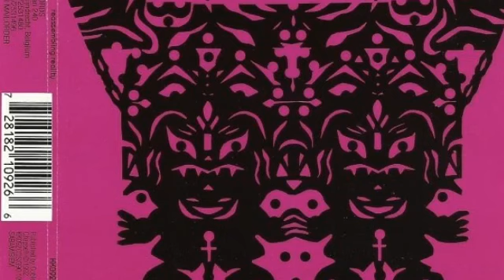Exquisite Corpse - What a Life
1992

I hold no copyright on the track. Please, remove it if it violates any rules.